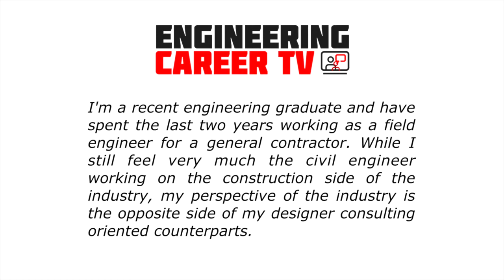Creating the Career Experience you Love as an Engineer - Engineering Career TV Ep. 14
In this episode, we will be talking about how to create the experience that you love as an engineer.  We will talk about the importance of getting clear on your goals and staying on track while doing what you love as an engineer.